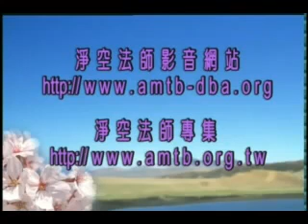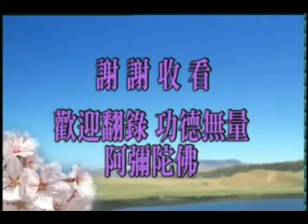學佛問答102 15END